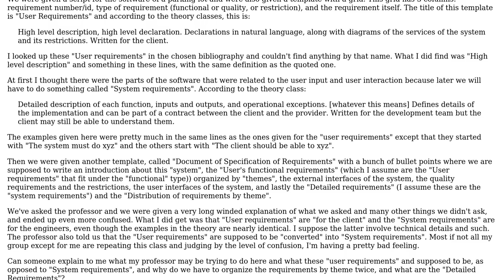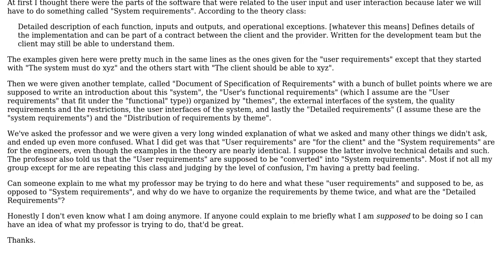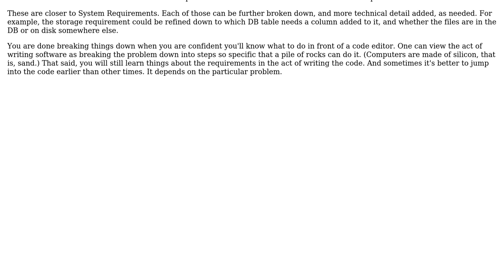Software Engineering: "User" requirements vs "system" requirements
With thanks & praise to God, and with thanks to the many people who have made this project possible! | Content (except music & images) licensed under CC BY-SA | Music | Images & others | With thanks to user Segmentation fault user Ryan1729 and the Stack Exchange Network Trademarks are property of their respective owners. You are responsible for your own actions.